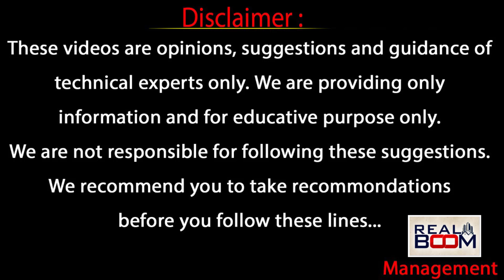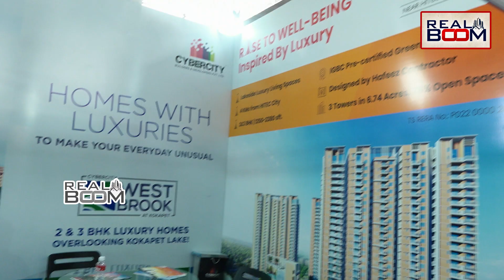Cyber City Developers New Projects Latest Updates | Rainbow Vistas | Westbrook Cyber City | RealBoom